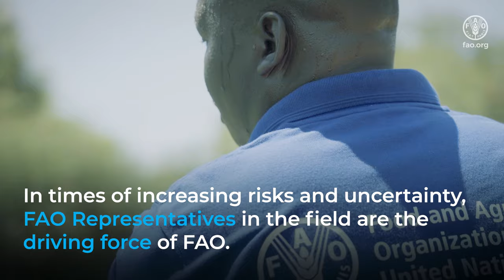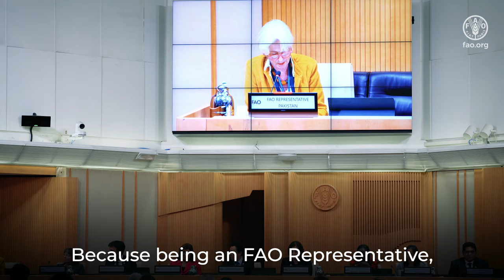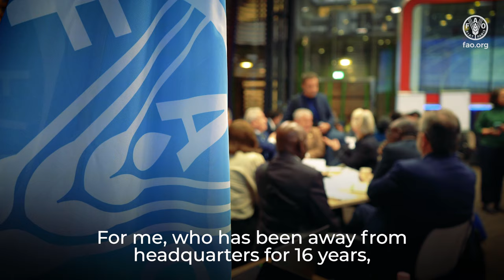First Global Working Conference of FAO Representatives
FAO Representatives met in Rome for their first-ever Global Working Conference.

Three days to exchange, share knowledge, and learn from one another. Fostering closer collaboration between headquarters and decentralised offices. Highlighting the true meaning of One FAO.

The Director-General convened the Conference on 12-14 December 2023 at FAO Headquarters with a packed agenda of plenary sessions, deliberations, breakout groups and field visits near Rome.